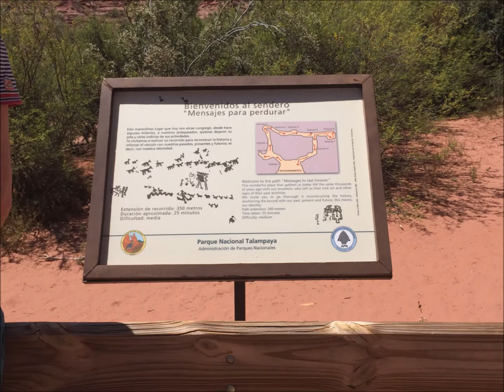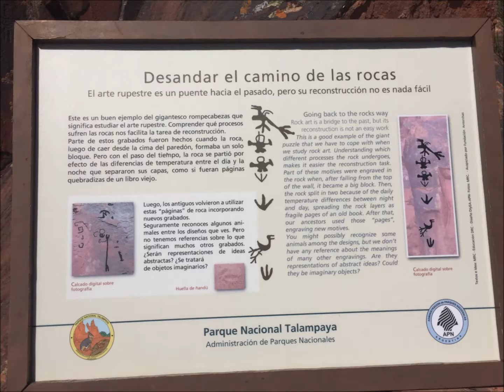Parque Nacional Talampaya La Rioja Province, Argentina.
Талампая (исп. Talampaya) — национальный парк, расположенный в западной части и центре провинции Ла-Риоха, Аргентина. Был выделен в заказник в 1975 году, а в 1997 году получил статус национального парка. Площадь парка составляет 2150 км², высота — 1500 м над уровнем моря. Целью образования парка явилась защита мест важных археологических и палеонтологических раскопок.

Парк Талампая находится в долине между двумя горными хребтами, и его ландшафт явился результатом воздействия водной и ветровой эрозии в пустынном климате при широком диапазоне температур. Проливные дожди идут в этой области летом, а весной дуют сильные ветра.

Меня зовут Александра.
На этом канале собраны любительские видео из жизни моей семьи,  снятые на камеру мобильного телефона.
На канале нет определенной тематики, но в большей степени это видео о моей семье, наших прогулках, учебе, путешествиях, природе и о всем прочем что происходит вокруг нас.

Много видео с нашей доченькой Elizabeth
Пейзажи невероятной Аргентины
Будни на нашей Родине Украине

Никому ничего не навязываю и ни к чему не призываю. Всем будем рады!